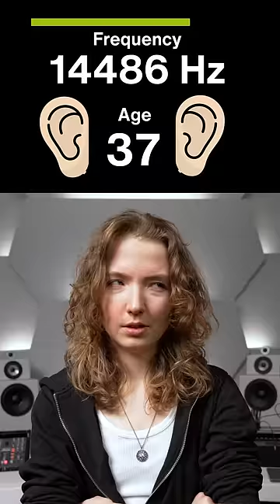How old are your ears? Let us know in the comments! 👂